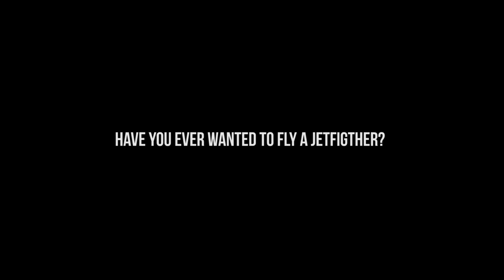DeHavilland DH.115 Vampire and Jan Andersson - trailer.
SE-DXX
Typ: DeHavilland DH.115 Vampire Trainer
c/n: Fu.No. DHP-40303
1953
Get up in the blue sky with a vampire! Get the feeling! Hear the sounds! Grateful to have had the opportunity to film this fantastic plane on a beautiful day at Hässlö, Västerås Sweden. Many thanks to owner and great pilot Jan Andersson. Also want to thank Västerås Airport Flying Museum for great support during filming.